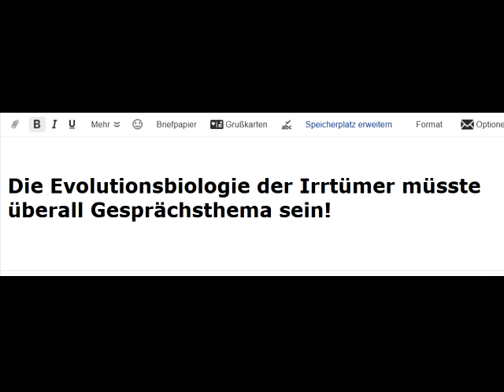MENSCHHEIT HAT KEINE CHANCE ohne PSYCHOBIOLOGIE+EVOLUTIONSPSYCHOLOGIE DES KAPITALISMUS vom Weltrat !